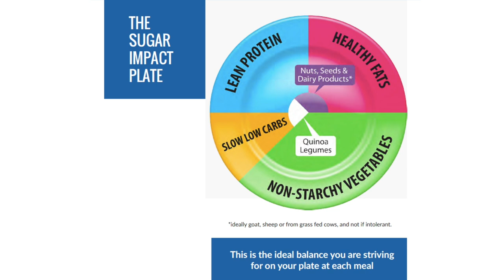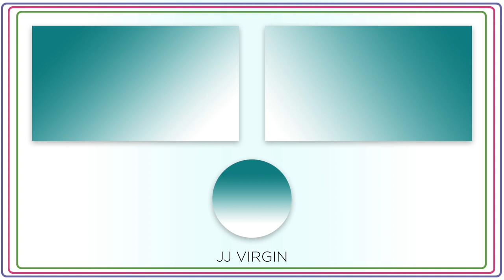Stress & Anxiety - What To Eat, When & Why! | Health, Diet & Weight Loss | JJ Virgin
Stress and anxiety are at epidemic levels. But you can make your body more resilient to whatever life throws out at you… and it all starts with food. In this episode, JJ reveals why good nutrition can help 30% of mental health challenges (according to one top brain doc), the #1 way to help blood sugar, what should go first on your plate, why grass-fed meat can help brain health, and the difference between smart carbs versus dumb carbs. Plus, you’ll learn why you crave chocolate when your mood’s low (and how to get the right kind), the key nutrients to help you better manage stress, how green tea can help melt stress and nervousness, and why anxious eating only makes you more stressed. You can’t eliminate stress and anxiety, but you can lessen their impact… beginning with the end of your fork.

Get more grass-fed beef for brain health with this Grass-Fed Beef Tenderloin Steaks with Sauteed Shiitakes recipe:

Want to learn more about nutrition & weight loss? Me and my team of holistic health experts have put together this playlist just for you

If you’re looking to lose weight, boost your energy and look and feel fabulous and fit over 40, you’re in the right place.

Here you’ll find the healthy recipes, fitness routines and the nutrition information you need to achieve healthy weight loss that stays off.